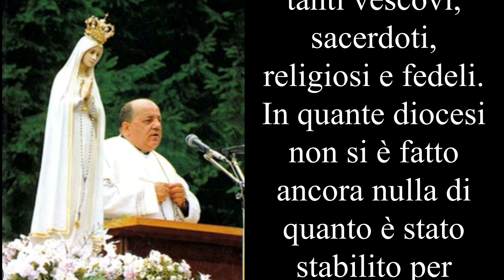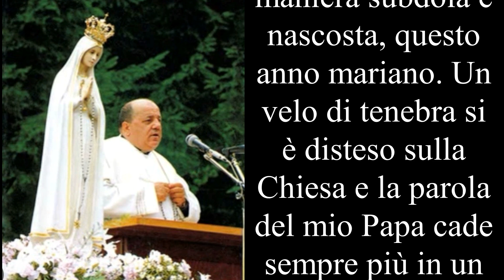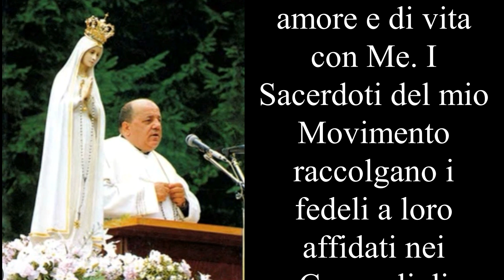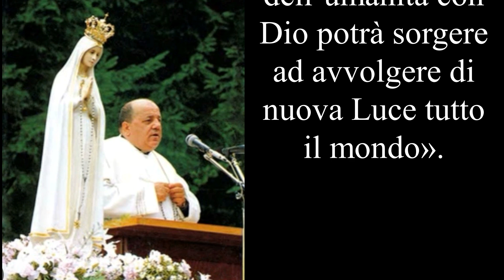372^ Messaggio del 1 Gennaio 1988